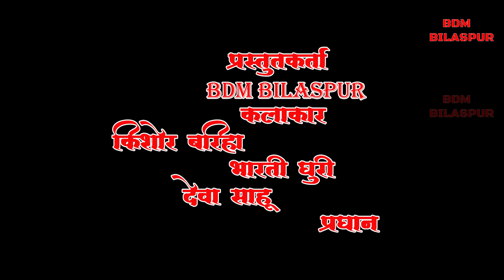Bhorha ho gaya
story - kishor bariha
Aartist- bharti dhuri,kishor bariha,dev,deva sahu,pradhan
Camera -surendra lahre
aditing-surendra lahre
language- chhatishgadhi,
BDM BILASPUR CHAINAL
Realising date-8/10/2020